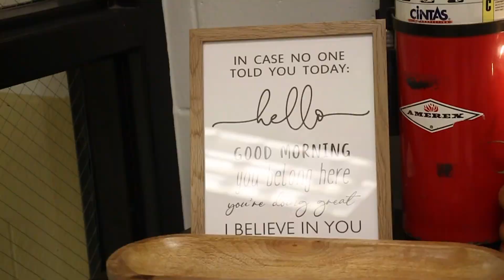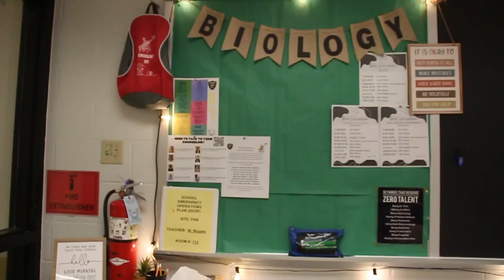Humans of FHN | Megan Mugele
Megan Muegle is a new biology teacher in the 23-24 school year. In this video, she informs us about her previous education, classroom rules, and expectations for the school year. If you would like to find more information about her, be sure to stop by her classroom, room 113.
Video by Eric Morrow